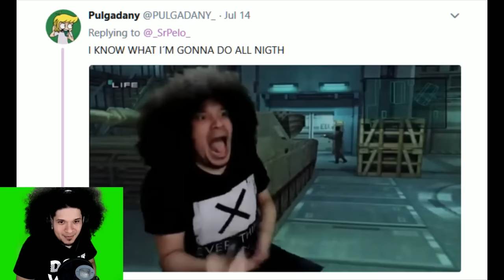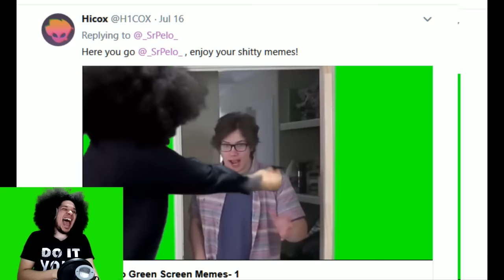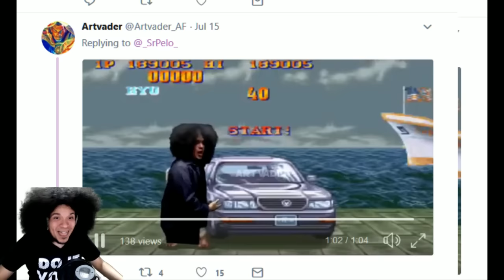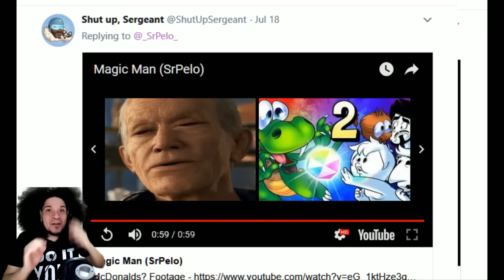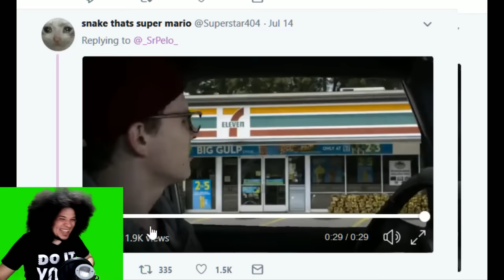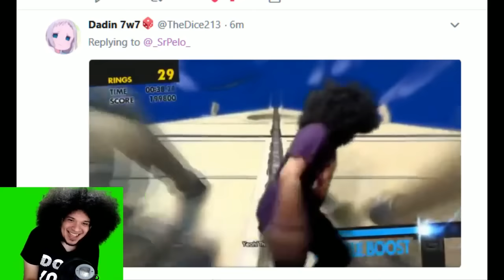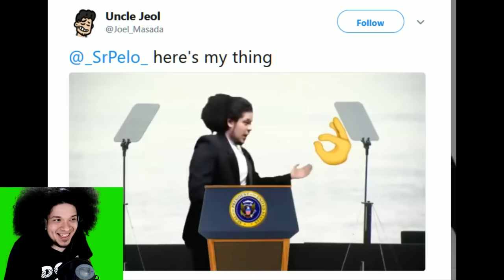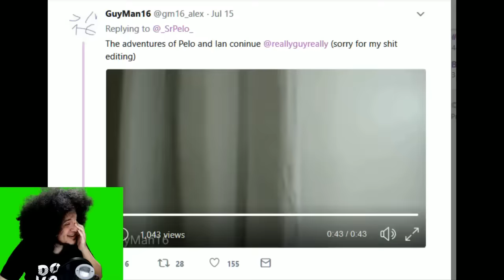Pelo Does - The Green Screen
More green screens